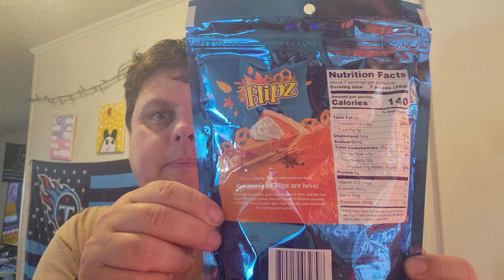BRO MIKEY PRESENTS HOW WILL THESE FLIPZ PRETZELS TASTE